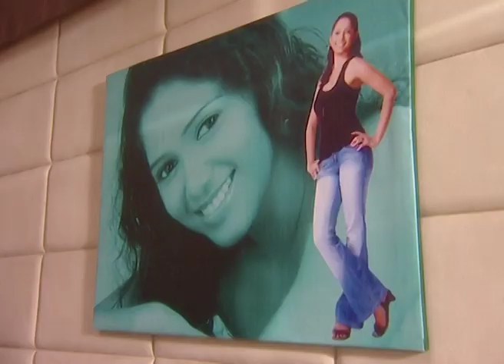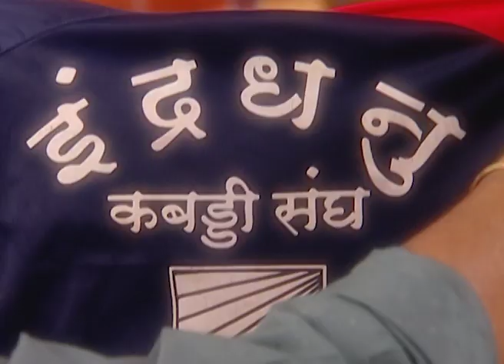Laxman Resha - Marathi Serial - Full Ep - 32 - Yashashri Masurkar, Vinay Apte - Zee Marathi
Show Name : Laxman Resha
Producer/Star Cast : Jayshree Talpade,Amit Singh Thakur,Sumeet Mittal,Ravi Gossain,Rahul Lohani

Laxman Resha Is the story that revolves around the game of Kabaddi and the life of Shivani. Shivani has long given up on her dream of playing the sport following her father's cynicism towards the sport and desire that Shivani should instead pursue his political career. After years, Shivani steps back into the Kabaddi field on the insistence of her friend Aruna to fill up for an injured player in her team. With that, comes alive the dream of playing the sport once again. They try to form a team and get an able coach Bhau who is unwillingly to take up the offer initially. He is a retired Kabaddi player. Who dislikes Shivani due to her father's political connection. The story will unwind as the characters try to cross the boundary to realize their dreams and the budding undercurrent of fight between the lower and the upper class.